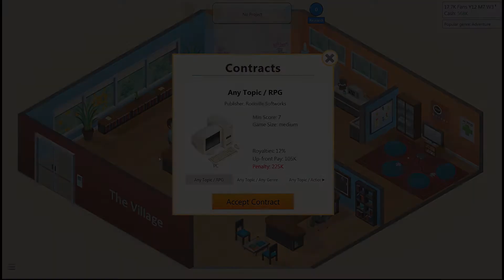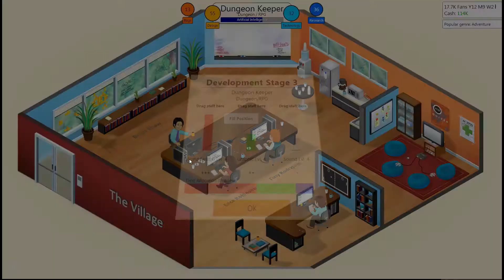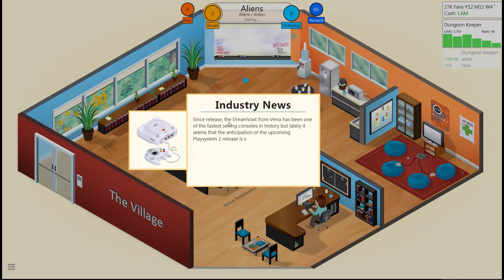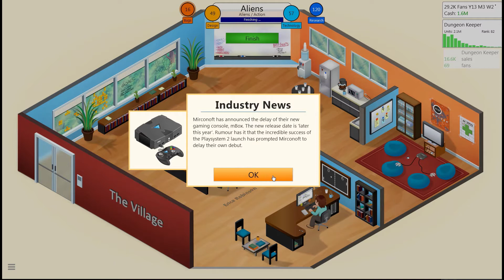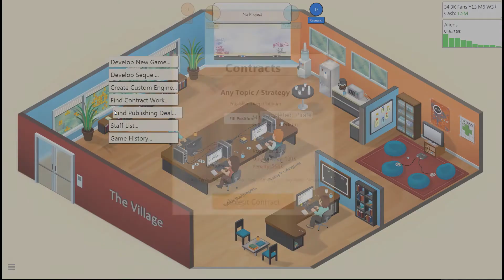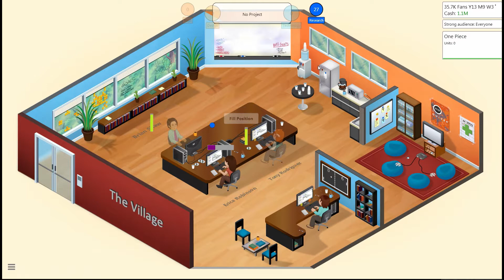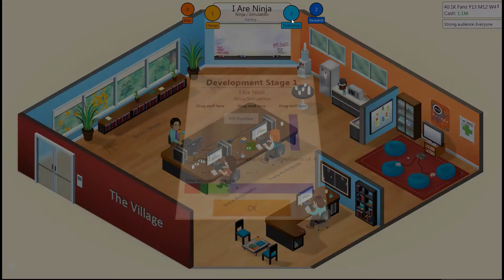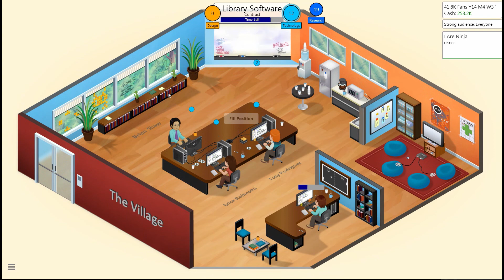Game Dev Tycoon - LIKE A BOSS - Ep.11 / Third Dimension!